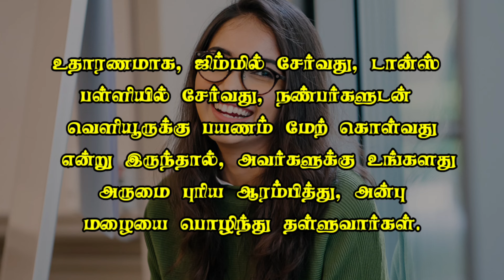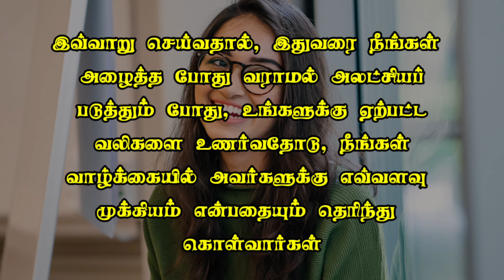How To Get A Boy Tamil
Relationship Advice
How to get a boy